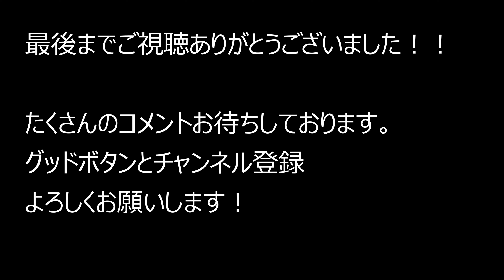大阪府東大阪市岸田堂～ステーキハウスブロンコビリー～大阪市生野区鶴橋 2021.7.4